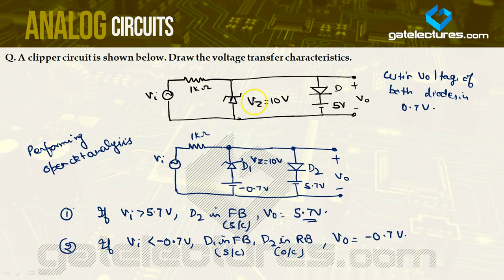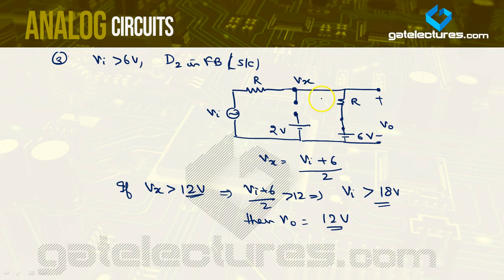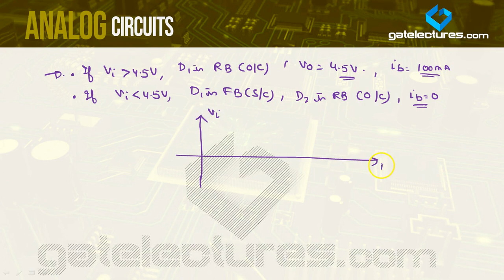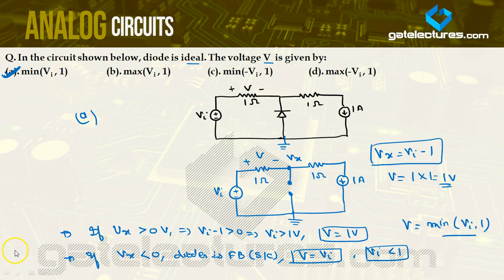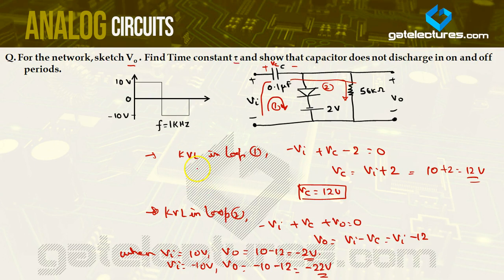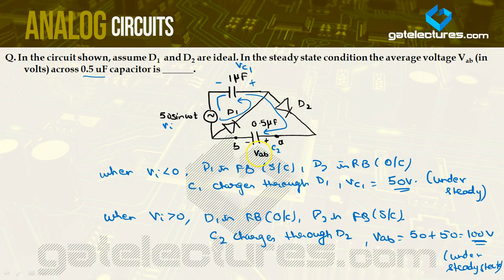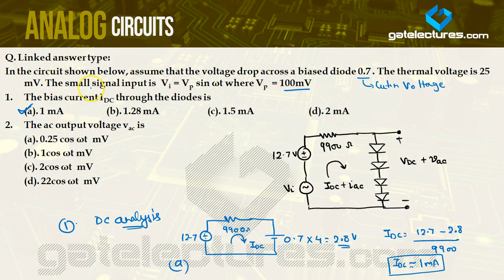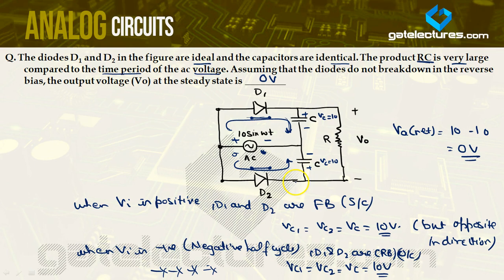Analog Electronics and Circuits 16 Important solved GATE examples on Wave shaping circuits